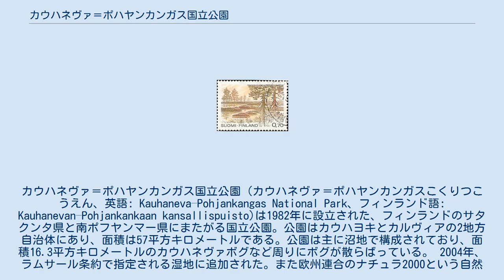カウハネヴァ＝ポハヤンカンガス国立公園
カウハネヴァ＝ポハヤンカンガス国立公園（カウハネヴァ＝ポハヤンカンガスこくりつこうえん、英語: Kauhaneva–Pohjankangas National Park、フィンランド語: Kauhanevan–Pohjankankaan kansallispuisto)は1982年に設立された、フィンランドのサタクンタ県と南ポフヤンマー県にまたがる国立公園。公園はカウハヨキとカルヴィアの2地方自治体にあり、面積は57平方キロメートルである。公園は主に沼地で構成されており、面積16.3平方キロメートルのカウハネヴァボグなど周りにボグが散らばっている。 2004年、ラムサール条約で指定される湿地に追加された。また欧州連合のナチュラ2000という自然保護区ネットワークにも含まれている。 ピルッコ・ヴァハテロにより設計された、1981年のフィンランド郵便切手。絵柄はカウハネヴァのボグとなっている。 カウハネヴァ＝ポハヤンカンガス地域はスオメンセルカ分水界の南西部地域の一部にあたる。土壌は主に芝地であり、岩盤は花崗斑岩となっている。 カウハネヴァ北部の標高は170から177メートルであり、南部と西部の標高は約160メートルである。